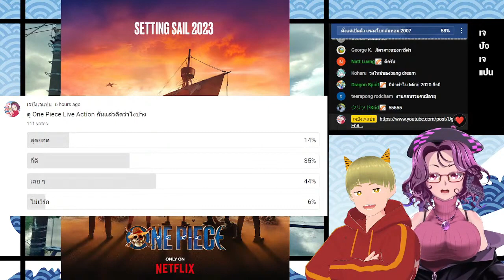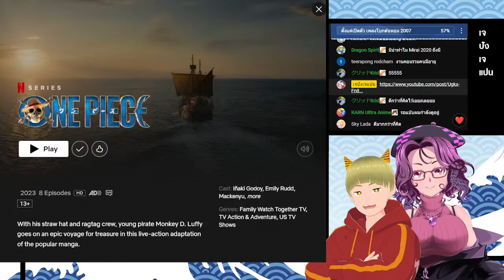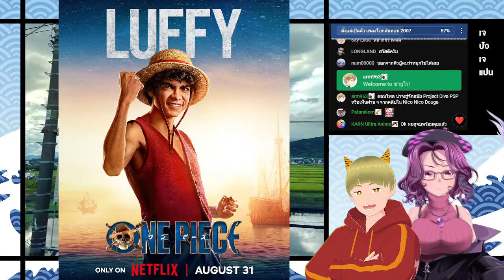รีวิว One Piece Live Action ตอนที่ 1 ในมุมคนเรียนภาพยนตร์